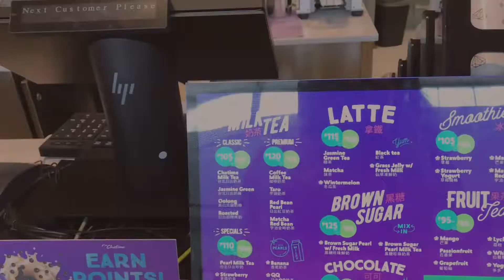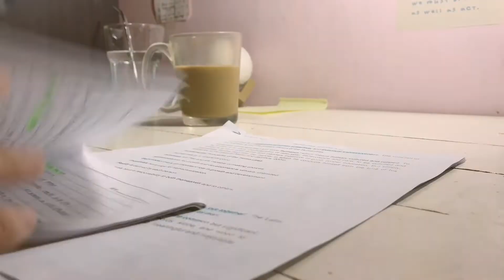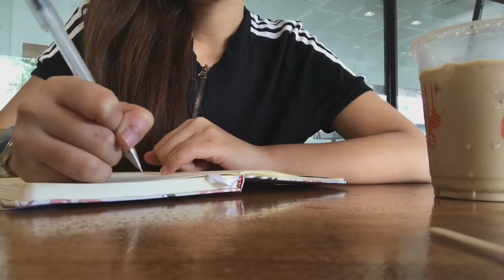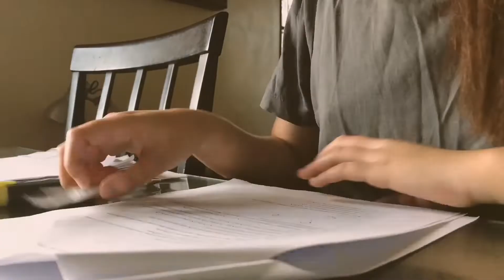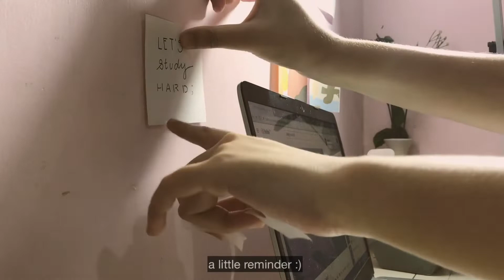MIDTERMS VLOG ⛅️ | study with me, coffee, college vlog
[ open me ] 🍪

hello friends

welcome again or hello for the first time!! 👋💜

This video is a compilation of my days as a college student. It’s been a fun time filming at the same time studying. hope y'all liked it, made from my heart and then sent to you. I know it's been a challenging days or weeks for us but remember that our hard works will pay off soon. Just go to the path you want to be and nothing else can drawn it away to you :)) 🌾All of us still have a lot more to grow so take it slow and don't stress yourself too much. We'll get there and I know how it feels.

Have an amazing rest day friend and thank you so much for being here. It really means a lot to me.💌🌩